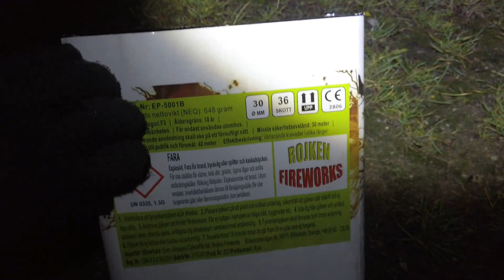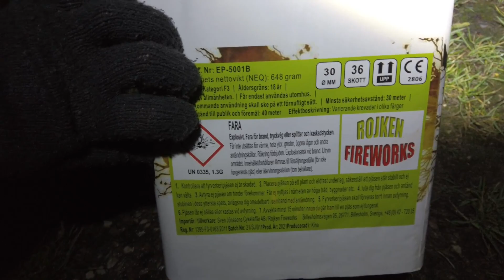Tokyo nyhet från 4verkeri 2021